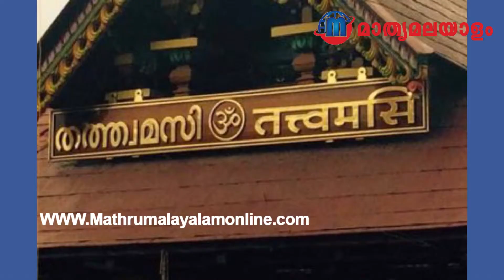ശബരിമല സത്രീ പ്രവേശനം : പുന: പരിശോധനാ ഹര്‍ജി നല്‍കില്ല